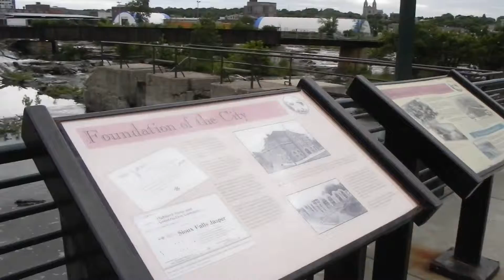Falls Park in Sioux Falls, South Dakota